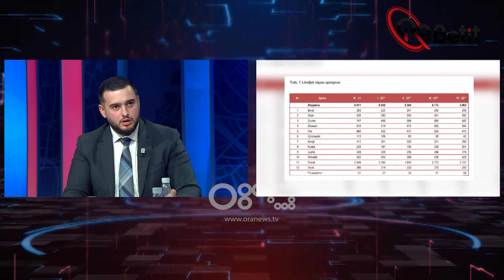Pano: Shpopullimi problem në gjithë Europën, ja si po e lufton Hungaria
Xhonaton Pano, ekonomist, thotë se Shqipërisë shpopullimi po vjen nga emigracioni dhe ulja e fertilitetit.

I ftuar në "Ora e Betit" ai tha se ky është një fenomen europian por se qeveria shqiptare nuk po bën mjaftueshmë për ta luftuar dhe si model solli Hungarinë.

Pano: Ka një plan. Shpopullimi po na vjen në dy mënyra, nga emigracioni ku 23% e azilkërkuesve në BE janë nën moshën 14 vjeç, minorenë. Së dyti ulja e fertilitetit. Është problem në gjithë Europën por Europa po e lufton këtë gjë duke marrë njerëz nga jashtë. Hungaria psh 6.2% të GDP, 11 mld euro në vit e çon buxhet vetëm për familjen.Leje lindje 365 ditë për nënat. Nënat që bëjnë  4 fëmijë apo më shumë përjashtohen përjetësisht nga taksat, të rinjtë deri në 25 vjeç nuk paguajnë taksa as për veten e tyre as nëse duan të hapin biznes. Kredi pa interes për çiftet e reja që duan të blejnë shtëpi. Paradoksi i madh është se kanë lindur 3 mijë fëmijë shqiptarë në 2021, po popullojnë Britaninë e Madhe.

Nga e marta 14 shtator 2021 ora 20:45 Beti Njuma nisi një rrugëtim të ri ku do të jetë autorja dhe moderatorja e emisionit me titull 'Ora e Betit'
Do të jetë një emision i aktualitetit i fokusuar tek Shqipëria dhe Kosova, duke i parë ato si një hapësirë e vetme, pranë dhe larg njëra tjetrës. Te ftuarit dhe debati do na ndihmojnë me refleksionet e tyre, për të kuptuar dritëhijet e një vendi kontradiktor, në zgrip dhe prej 31 vitesh me sytë nga Europa

Çdo të martë ora 20:45 në RTV Ora.